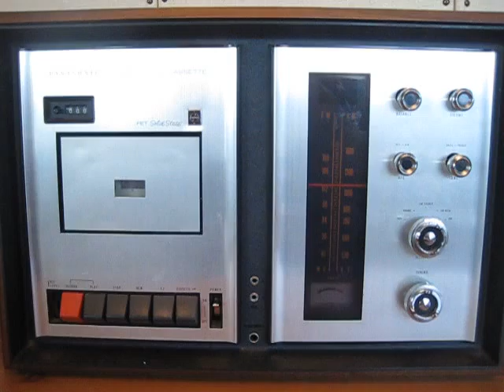Panasonic Videos 005